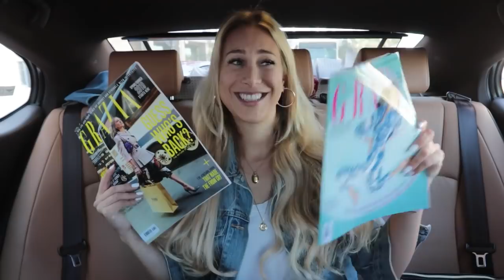How to do JLo's red carpet Oscars make-up in the back of a car | Carpool Cosmetics S2 • E6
Lady Gaga may have been the name on everyone's lips at the Oscars this year, but we know JLo's famous red-carpet glow is the real award winner. Olivia Phillips asked queen of the red-carpet face beat, Nina Ubhi to show her how to achieve that flawless, bronzed finish... all while in the back of the car, obvs.